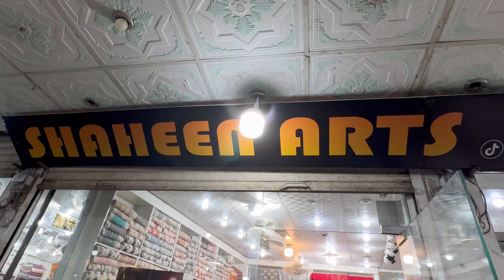👑NEW KHADI KHADDAR KARANDI💥 / 🔥3PS EMBROIDERED SUITS🌟 / 🔥MIND BLOWING SALE🔥 / 💥VIDEO VIRAL🎉